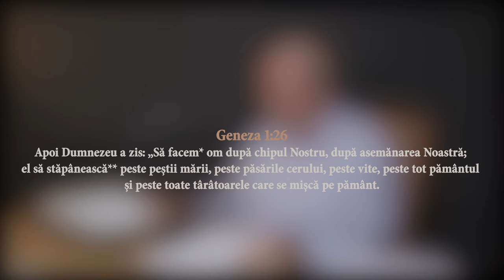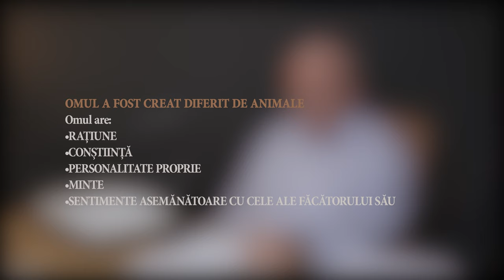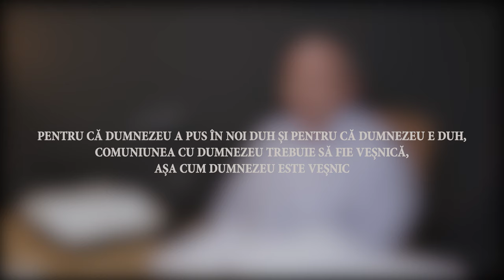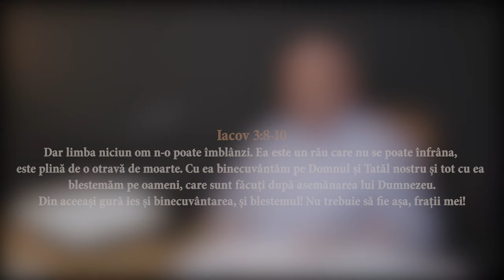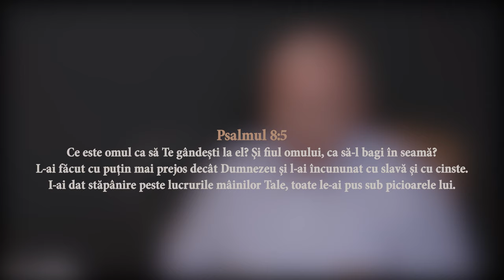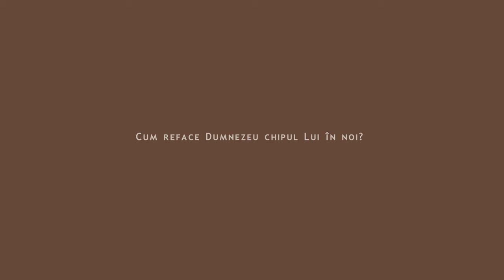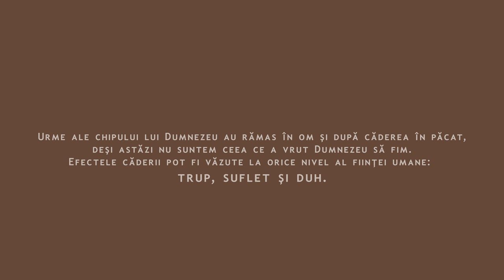Ce înseamnă să fii creat după chipul și asemănarea lui Dumnezeu?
Ce înseamnă să fii creat după chipul și asemănarea lui Dumnezeu? În ce fel și-a lăsat Dumnezeu amprenta pe noi? Cum a stricat păcatul chipul Lui în noi? Unde suntem acum și în ce fel intervine Isus Hristos? Câteva perspective.

Știm că nu am epuizat subiectul, așteptăm cu drag părerile voastre în comentariile de mai jos.

Invitați- Dănuț Crișan și Simion Tomuța
Realizator- Cristina Pavel
Video- Marius Barbatei

00:00 După chipul și asemănarea lui Dumnezeu
6:20 Cum a afectat păcatul chipul Lui în noi?
7:55 Cum reface Dumnezeu chipul Lui în noi?